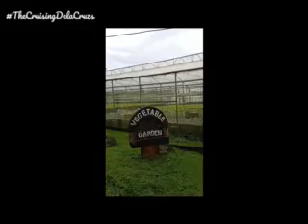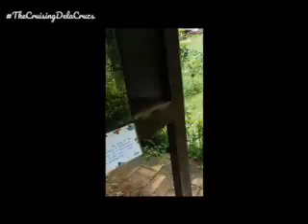Davao Tour 2019 (Day 4) - Eden Nature Park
Fishing Village Package - PHP 400/person
These are consumable on the amount of tilapias you can catch.

Guided Shuttle Tour - PHP 120/person
There will be assigned seats and multicabs. In every pit stop, you have 5 minutes to take pictures and to go back to the multicab. N